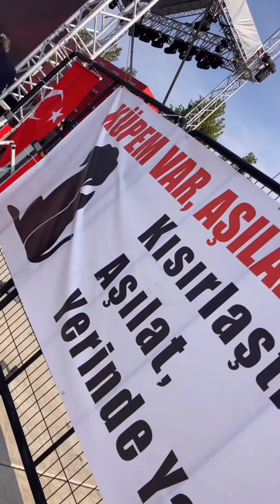Thousands Protest Controversial Law on Stray Dogs in Turkey 1 September 2024